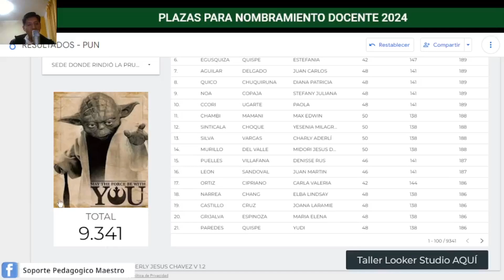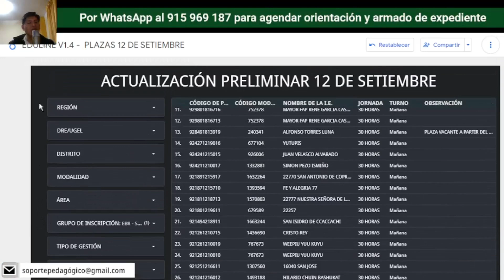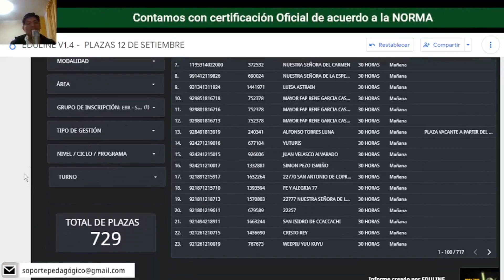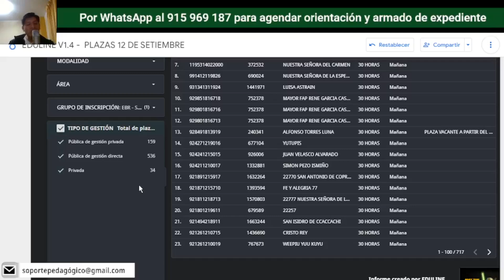📗✅PLAZAS INGLES NOMBRAMIENTO DOCENTE 2024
🔻¿Cuántas plazas hay en Inglés por Región a nivel nacional?
🔻¿Cuántos docentes lograron pasar a la Etapa Descentralizada en Inglés?

📑Participan en la selección  de UGEL/DRE. los postulantes que superaron los puntajes mínimos establecidos para la Etapa Nacional y la Etapa Descentralizada .

✔️Se tienen 47117 plazas disponibles a nivel nacional para la etapa UGEL

Si quieres saber cuanto se gana por Ruralidad, VRAEM o Frontera, en el siguiente video

Nuevos Grupos Entre Noviembre 2024 y Enero 2025.

👇👇ENLACES Y ARCHIVOS👇👇
📌Revisa la  Resolución Viceministerial N° 037-2024-MINEDU de Nombramiento 2024

🕘 Marcas de tiempo, para acceder a lo que mas te interesa.
00:00 Introducción

📲Deja tus consultas en los comentarios
🎤Conducción y producción: Lic. Edwin Jesús Cauchos Pari
🎞️Edición: Stevens Jhon
🖥️Asistente de audio y video : CrisAn Luvylu